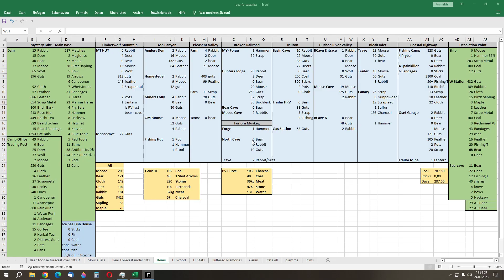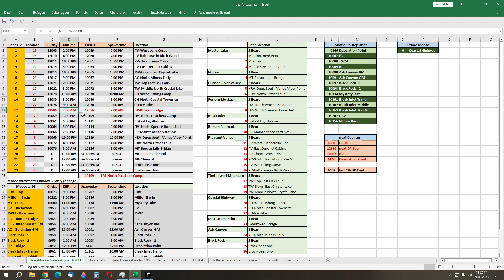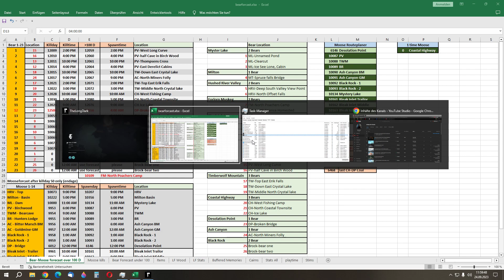The Long Dark #1584 - Diary Day 12.5k+ DP bear and survive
quick the bear and continue with the boring survivng part :P